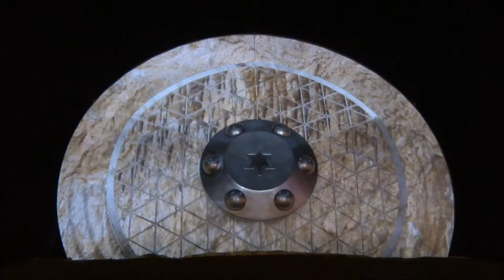Alex M.O.R.P.H. - Eternal Flame (Projection Mapping Mix)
Alex M.O.R.P.H. - Eternal Flame & FX Sound & SAGAMIKO ILLUMION Projection Mapping  UFO Edited Mix)
SONY Digital Camera / Cyber-shot DSC-TX66 / HD
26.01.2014